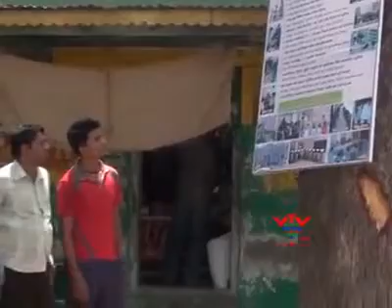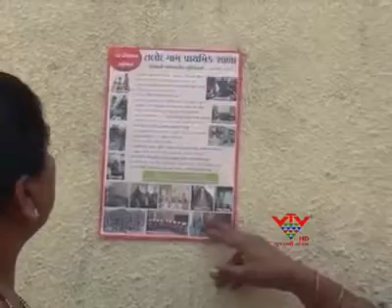innovation for admition talodgam school. jayesh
a action research work for studant  enrolment.  talodgam school. jayesh patel